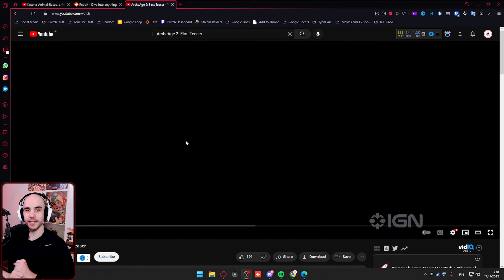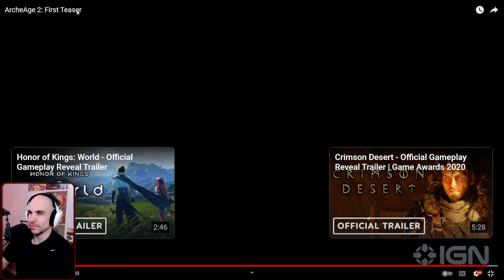Archeage 2 First Teaser - Nilvarcus Reacts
Any Archeage players in here? Well we finally got our first teaser for Archeage 2, and honestly it's not looking too bad. Please don't ruin the game with monetization, thanks!